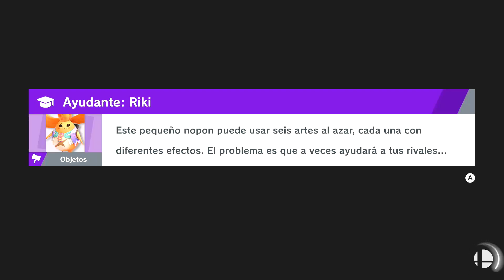SUPER SMASH BROS ULTIMATE en Español - Videojuegos de Mario Bros - Modo Historia: Parte 18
Super Smash Bros Ultimate: El Mundo de Estrellas Perdidas para Nintendo Switch gameplay walkthrough en español - Modo Historia: Parte 18 con Mario, Peach, Luigi, Yoshi, Toad, Bowser, Kirby, Pokémon...

¡Hola, Bienvenid@ a Juegos Sorpresa! Los mejores vídeos de juegos, gameplays y walkthroughs de videojuegos divertidos en español latino.

- Tienda de Merchandising chachi :-) (DESCUENTO del 10% con el CODIGO "M3RCH")

3… 2… 1… ¡YA!